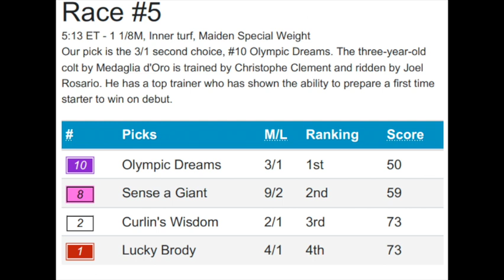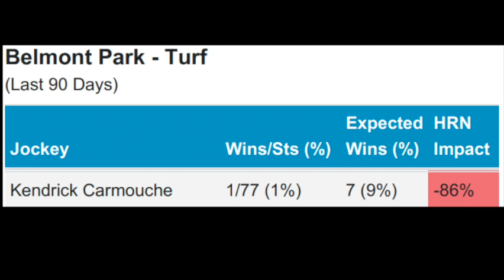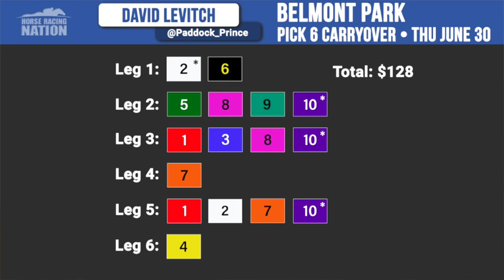Belmont Park $80,000+ Pick 6 Carryover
Handicappers Sara Elbadwi and David Levitch analyze the Pick 6 carryover this Thursday, June 30 at Belmont Park. David's picks are available through Horse Racing Nation for tracks such as Belmont Park, Churchill Downs, and the upcoming Saratoga and Del Mar meets